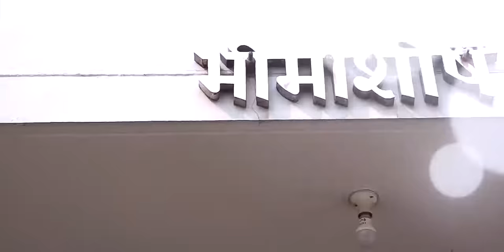Top Food Colors Manufacturing Company in Delhi India - Sun Food Tech Pvt Ltd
Sun Food Tech is one of the leading manufacturers and exporters of food colors and lake colors, primarily for applications in Pharmaceuticals, Food and Cosmetics Industries for more than 40 years. We are one of the pioneers in the market and have an experienced and proficient workforce that has successfully maintained stability in quality. With state-of-the-art production unit and large production capacity, our clients have a variety of products to choose from. All our products are sternly tested for quality and hygiene.

Some of our most well known brands include "Sun Brand", "Arun Brand" and "Ace Brand" with a range of well accepted products like Synthetic Food Colors,Primary Food Colors, Blended Food Colors, Lake Colors, Caramel power, Natural Food Colors, Cosmetic Colors, D&C Colors, Baking Powder, Essence and flavors etc. Our commodious infrastructure is developed to carry out business endeavors in the most efficient manner. The stress on quality is not just a mission statement but it is translated into practice by acquiring the best technical skills, well equipped laboratory and an up to mark plant suitable for producing world class edible colors. All our products are sternly tested for quality. Our highly advanced machines and equipment have enabled us to cater to the growing demands of our products in domestic as well as international markets and offer custom-made products as per the specific needs and requirements of the customers.